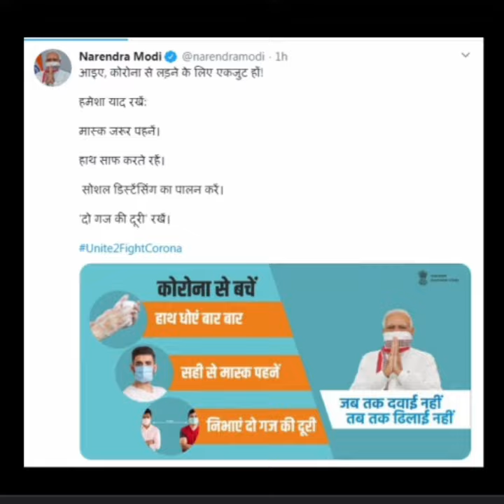JAN ANDOLAN unite2fightcorona do gaaj ki duri mask hai jaruri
We the students of TILAK AYURVED  MAHAVIDHYALAY ,PUNE ,support our honorable Prime minister's  ' JAN ANDOLAN  ' campaign  .
Let's all unite to fight against corona ,
let's always remember to wear a mask , wash hands and follow social DISTANCING.
take care of ourselves and our family members .
Be safe.